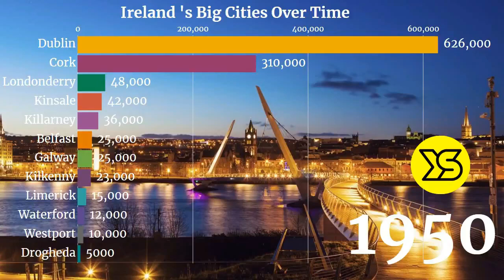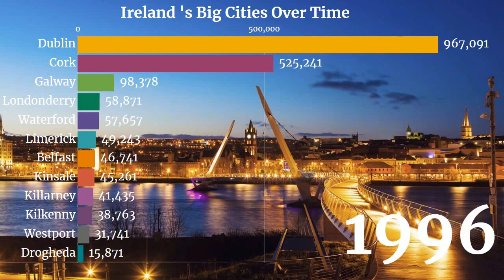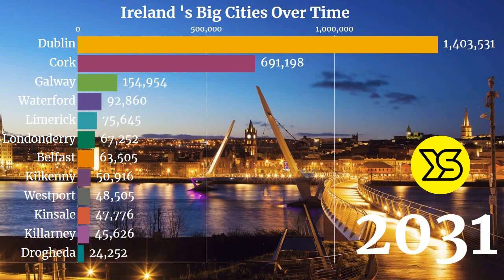🇮🇪 Largest Cities in Ireland by Population (1950 - 2035) | YellowStats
This video show animated stats of population of largest cities of Ireland. Ireland is an island in the North Atlantic. It is separated from Great Britain to its east by the North Channel, the Irish Sea, and St George's Channel. Ireland is the second-largest island of the British Isles, the third-largest in Europe, and the twentieth-largest on Earth. Wikipedia
Area: 84,421 km²
Languages: English, Irish, Ulster Scots, Shelta
Population rank: 19th
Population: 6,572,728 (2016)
Points of interest: Cliffs of Moher, Giant's Causeway, Ring of Kerry, MORE
INTERESTING VIDEOS:
This video took almost 6 hours from data collection to animation to editing to uploading and thumbnail designing. Believe me your one comment will be enough to pay the price of this content!